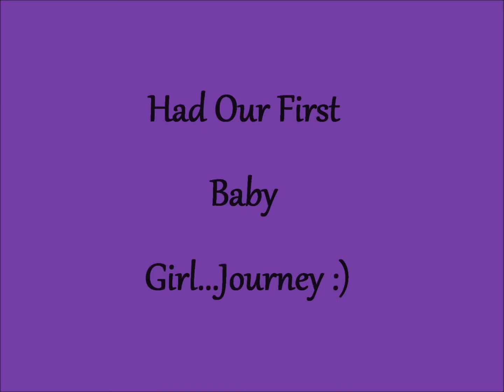MY DOG HAS A REVERSE SNEEZE!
After getting married we decided to buy a house in the country, we just had our first baby, and we're due again in November! Follow our little family each day as we have new adventures!